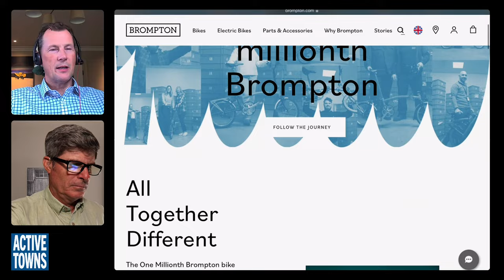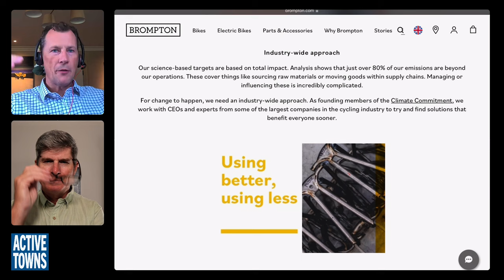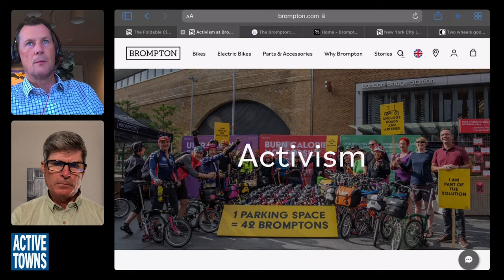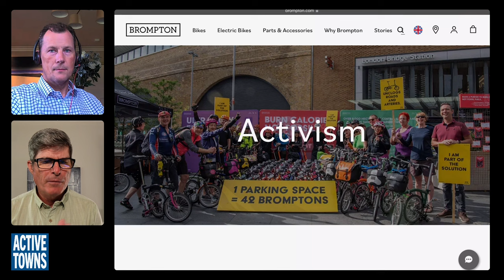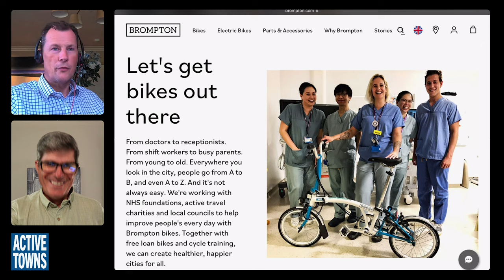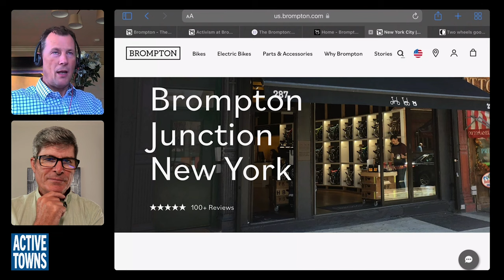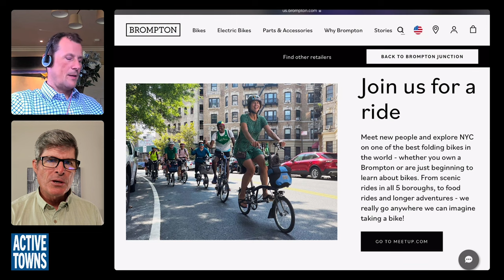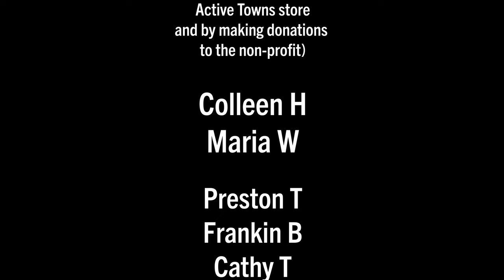EP 200 WILL BUTLER ADAMS: How to use the bicycle to address our most pressing issues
In this episode, I'm honored to connect with Will Butler-Adams, the CEO of Brompton Bicycles, about the role that the humble bicycle is playing in addressing the most pressing issues we face globally, from health, well-being, loneliness, unproductive and financially unsustainable urban environments and yes, climate change.

And a HUGE thank you to Ryan Van Duzer for letting me create a makeshift studio in the finished basement of his new home. Thank you so much, my friend! Hey, and y'all should check out his amazing channel here:@duzer